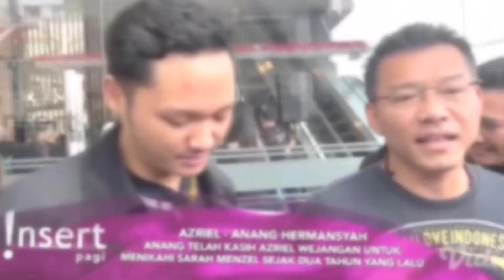MAKIN LENGKET DAN MESRA!!!! ANANG DAN ASHANTY KWATIR, INGIN AZRIEL DAN SARAH SEGERA MENIKAH SAJA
MAKIN LENGKET DAN MESRA! ANANG DAN ASHANTY KWATIR, INGIN AZRIEL DAN SARAH SEGERA MENIKAH SAJA ~ GOSIP